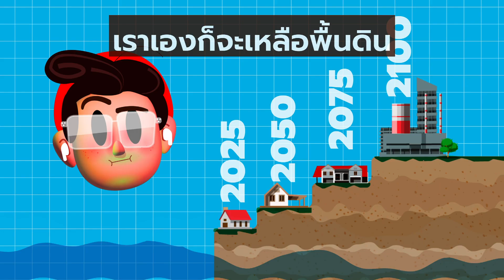หากน้ำแข็งขั้วโลกละลาย เราจะเป็นอย่างไร |นายเอ๊ะSS3| EP.3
เพื่อนๆ เคยสงสัยเหมือนน้องทิวไผ่กันบ้างมั้ยครับ ว่าภาวะโลกร้อนในวันนี้ทำให้น้ำแข็งขั้วโลกละลายได้อย่างไรและจะมีผลกระทบกับเราอย่างไร ไปพบคำตอบพร้อมกันได้เลยครับ

เพื่อน ๆ น้อง ๆ  สามารถติดตามเรื่องราวเรื่องราวสาระ ต่าง ๆ
ได้ทุกวันพุธ พร้อมกันได้ตามช่องทาง
Facebook Instagram YouTube: NSMThailand / Soundcloud Podcast: The Cube Podcast เวลาเที่ยงตรง
TikTok NSMThailand เวลาสองทุ่มตรง

และหากเพื่อน ๆ ไปพบเห็น พบเจอ เรื่องราวที่เพื่อน ๆ เกิดความสงสัย
แล้วอยากให้ผมนายเอ๊ะ และน้องโอ๊ะ  ไขข้อสงสัย ก็สามารถ Post ส่งเรื่องราวข้อสงสัยดังกล่าว เข้ามาได้ ตามช่องทาง NSMThailand  นะครับ